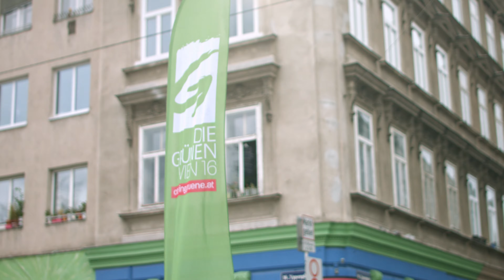KRAUTfunding mit Werner! 🥣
Es kommt ins Rollen! Mit dem vielfach ausgezeichneten Haubenkoch Christian Petz haben wir Krautsuppe für die crowd am Yppenplatz gekocht. "Krautfunding" ist übrigens steirisch 💚 für "crowdfunding".
Wir haben das Kraut und brauchen die Knedl! ;-)🇪🇺🇦🇹